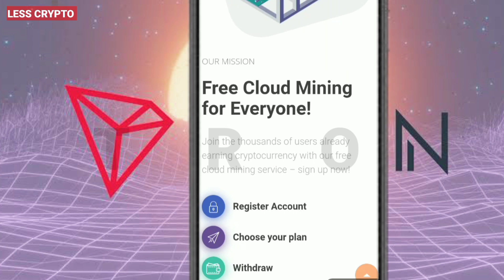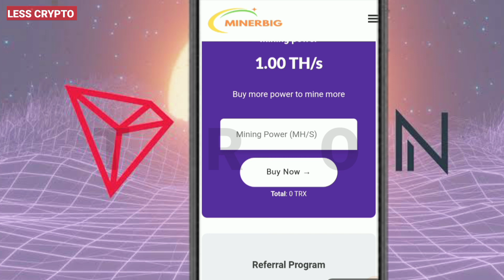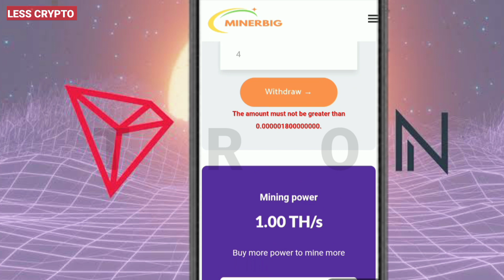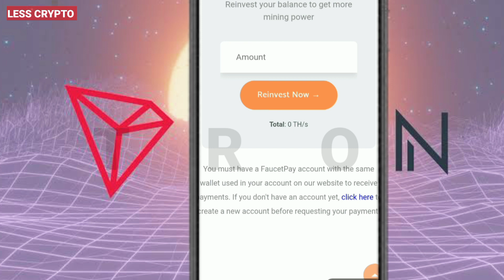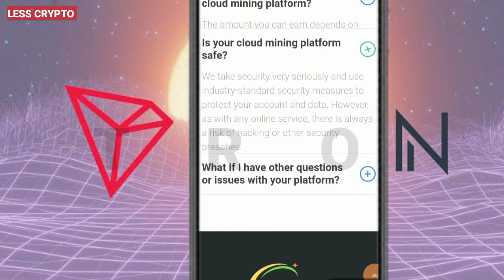EARN CRYPTO TRX MINING WEBSITE ||| FAST INSTANT PAYMENT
Trx Mining Site Fast Instant payments
Earn Free Cryptocurrency
Telegram Bot and sites

✅ The Best Cryptocurrency 2024